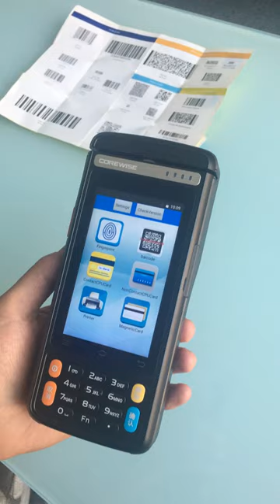Android based thermal Printer for bar code ,photo, image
1. All in one 4G LTE Intelligent Cloud POS
2. Support contact/ contactless card reader, 58mm thermal printer, password keyboard, ID card reader, fingerprint sensor, 1D/2D barcode scanner, HF/UHF RFID reader and writer
3. American Qualcomm 8909, 1.2GHZ Quad Core processor, based on Android 6.0 O.S, easily run various APPs
4.  Fully support 4G networks, FDD-LTE, TDD-LTE, WCDMA, CDMA2000, TD-SCDMA, GPRS, GSM
5.  Industrial grade high definition touch screen ,high hardness Gorilla glass LCD screen
6.  Large battery capacity7.4V, 3000mAh, long life battery
7.  IP54 protection grade ,rugged reliability, suitable for all kinds of harsh environment